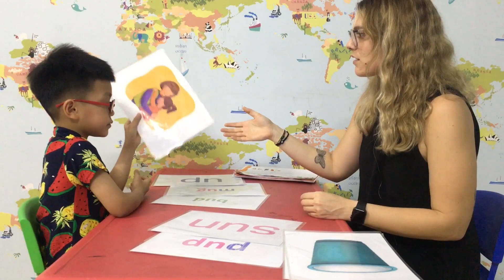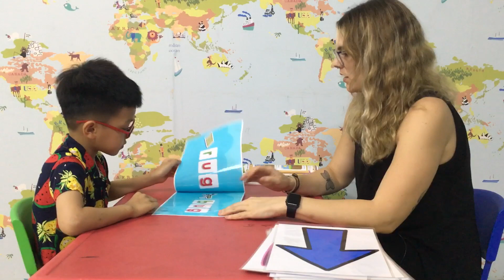Thành Trung - Baby Sharks 6 - Speaking test Unit 7 Oxford Phonics 2